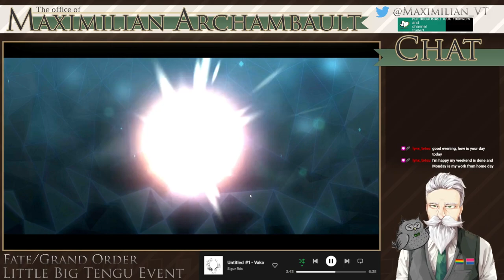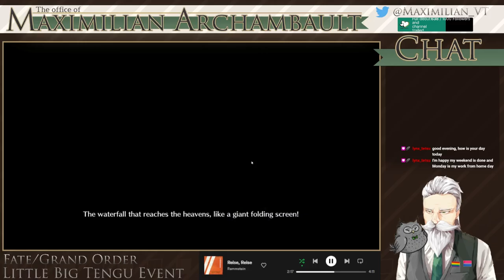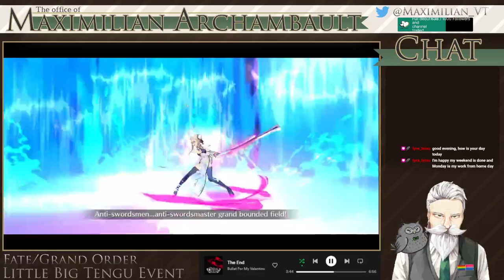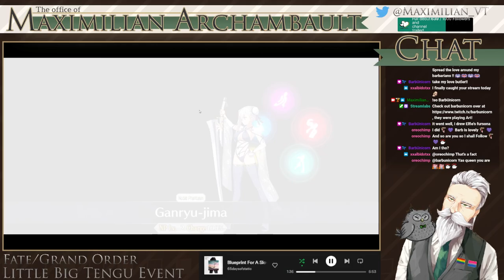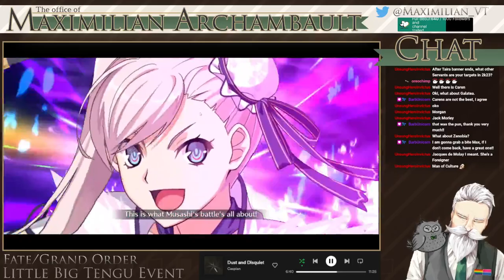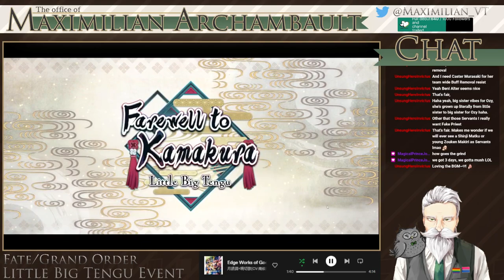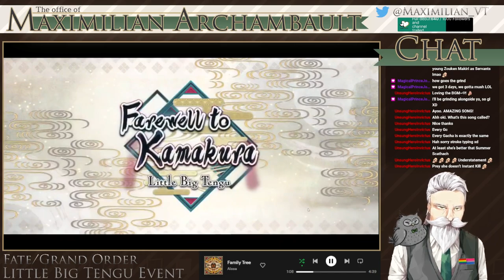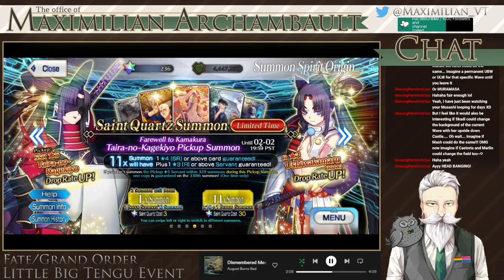Fate/Grand Order (EVENTS AAAAAAAAAAAAAA)